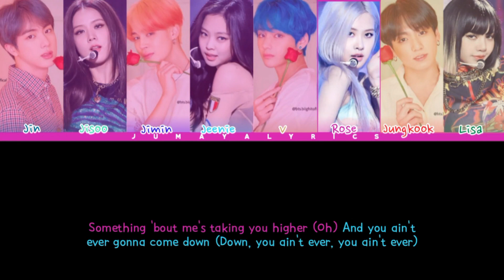How would BTS and BLACKPINK sing "Bet you wanna" by blackpink and cardi b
All right administered to
YG entertainment AND Bighit entertainment